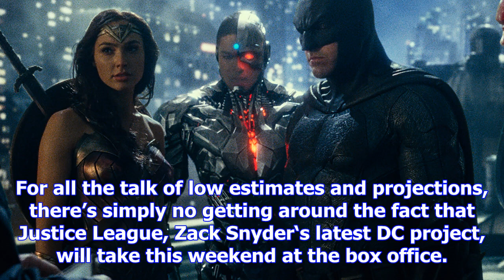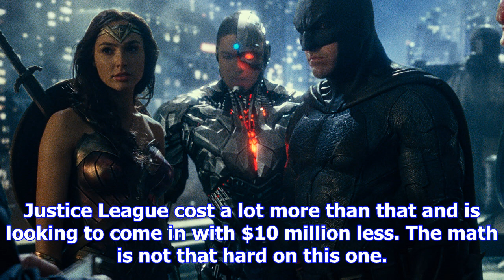Friday box office: ‘justice league’ takes easy lead over ‘wonder’ & ‘thor: ragnarok’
For all the talk of low estimates and projections, there’s simply no getting around the fact that Ju...